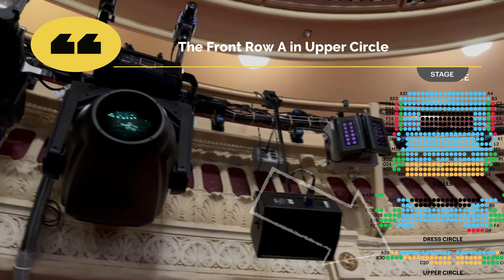Dress Circle View in Criterion Theatre London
Join me and have a wander around the historic Criterion Theatre London. We sat in Row A of the Dress Circle, and I recommend those seats in the middle. Fantastic view and ok leg room. The theatre has a unique history. 1870
A NEW CIRCUS COMES TO TOWN Having demolished the White Bear, a 17th-century inn, Thomas Verity (Victorian entrepreneur) builds a new development called Regent’s Circus – complete with a music hall.
1874 THE ‘FIRST NIGHT’ March 21st to be exact, with a programme including H J Byron’s An American Lady and Topseyturveydom, a piece by W S Gilbert – one half of the famous light-operatic duo Gilbert & Sullivan.
1875 Actor-Manager (and trained surgeon) Charles Wyndham arrives and swiftly establishes the Cri as one of London’s leading comedy venues before leaving to develop the nearby Wyndham’s Theatre in 1899.
Between the world wars, productions included Musical Chairs with John Gielgud and in 1936, French Without Tears which ran for 1,039 performances and launched the writing career of Terence Rattigan.
During the Second World War, the Criterion was requisitioned by the BBC – as an underground theatre it made an ideal studio safe from the Blitz – and light entertainment programmes were both recorded and broadcast live. After the war, the Criterion repertoire included avant-garde works such as Samuel Beckett's Waiting for Godot. The early part of 1956 saw the arrival of Anouilh's popular comedy, The Waltz of the Toreadors, with impressive performances by Hugh Griffith and Beatrix Lehmann.
In the 1970s, the Criterion site was proposed for redevelopment, which caused protests, as people feared the theatre would be lost. In February 1975, the GLC Planning Committee approved the development on the condition that the theatre continued in "full, continuous and uninterrupted use" while the redevelopments took place. Throughout the 1970s and early 1980s, the argument increased, and the Equity Save London's Theatre Committee organised high-profile demonstrations (campaigners included John Gielgud, Marius Goring, Edward Woodward, Diana Rigg, Robert Morley and Prunella Scales) as they feared that the theatre would still be lost. In the 1980s, the theatre building was purchased by Robert Bourne, a property tycoon and patron of the arts, and his wife, theatre impresario Sally Greene. The couple set up the Criterion Theatre Trust, a registered charity created to protect the Criterion's future. From 1989 to 1992 the theatre was renovated both in the back and front of the house. During that time, the block that exists today was built around it. After the refurbishment, the Criterion retains a well-preserved Victorian auditorium with an intimate atmosphere. Major productions in the last two decades of the century included Tom Foolery (1980–1981), Can't Pay? Won't Pay! (1981–1983), and the long-running Run for Your Wife (1983–1989).
From 1996 to 2005, the theatre was home to productions of the Reduced Shakespeare Company, notably The Complete Works of William Shakespeare (Abridged).From 2006 to 2015, the Criterion hosted the long-running melodrama The 39 Steps, adapted by Patrick Barlow from John Buchan's 1915 novel, which was adapted for film by Alfred Hitchcock (1935). In 2016 Mischief Theatre's The Comedy About a Bank Robbery opened. It played its final performance on 15 March 2020 due to the COVID-19 pandemic.[citation needed] More than a year later, the musical Amélie opened on 20 May 2021 and running until 25 September 2021. Pride and Prejudice followed opening on 15 October 2021 and running until 6 February 2022. 2:22 A Ghost Story opened on 10 May 2022 and is the current play. Deffo worth a visit.

I have not been paid or incentivised by any brands or companies for this video
Take care and stay safe - Tracey